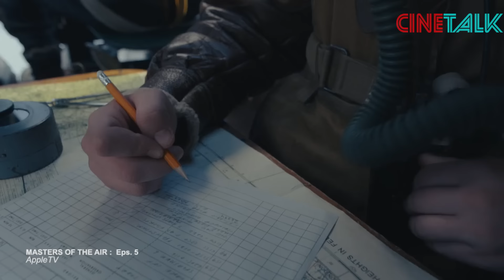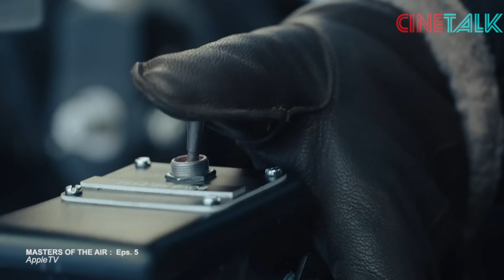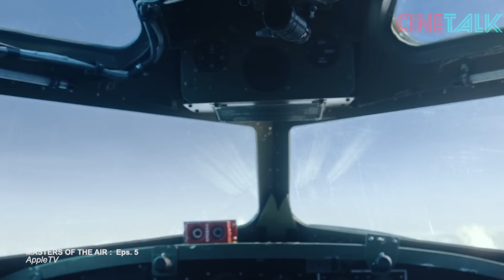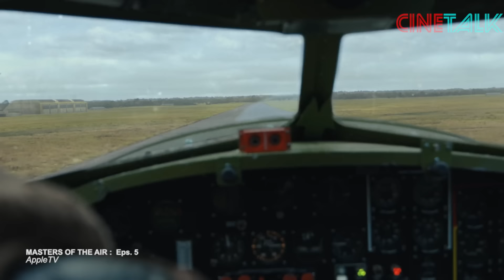(EPISODE 5) BUCKY INGIN BALASKAN DENDAM KEMATIAN BUCK !!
Masters of The Air (2024)
Episode 5

Diepisode sebelumnya dikabarkan bahwa buck tidak berhasil kembali ke pangkalan 100th bomber. buck sebagai sohib berat merasa berat ditinggal besti, semalaman itu ia menenggelamkan diri dalam pelukan alkohol. subuh hari baru lah ia pergi setelah kenny datahg menyusulnya. dia bilang bahwa dirinya dicari oleh kolonel harding. bucky berusaha menguatkan diri jangan sampai ia terlihat abis mewek didepan atasan.